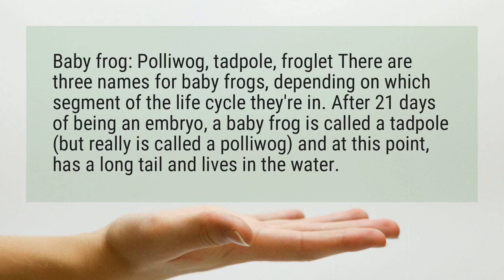What do you call a baby frog?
Baby frog: Polliwog, tadpole, froglet There are three names for baby frogs, depending on which segment of the life cycle they're in. After 21 days of being an embryo, a baby frog is called a tadpole (but really is called a polliwog) and at this point, has a long tail and lives in the water.

Reference:
10 More Lesser-Known Names for Baby Animals | Mental Floss